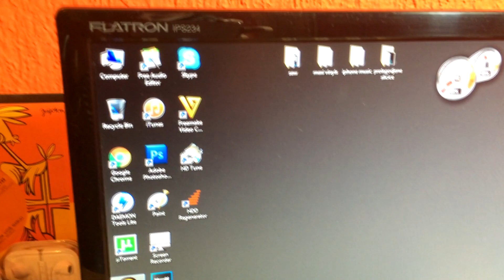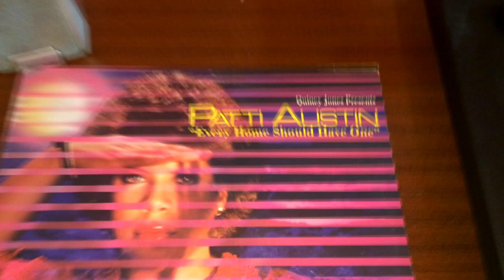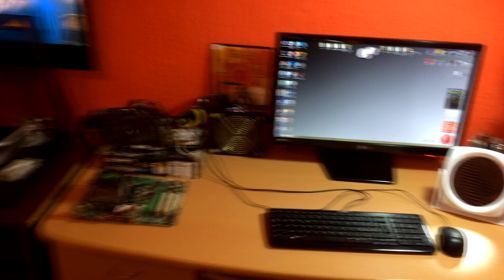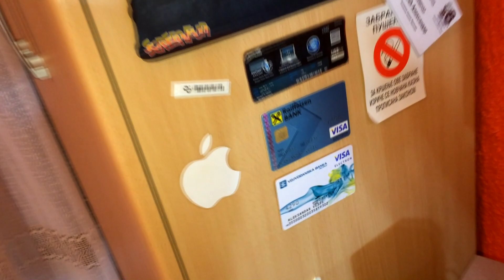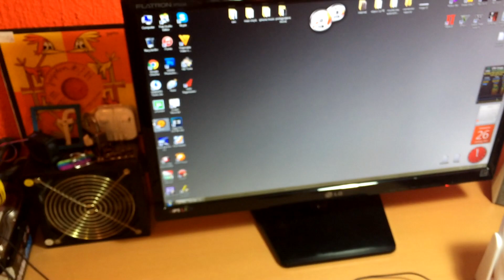Room tour detaljnije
Nesto malo detaljnije o mojoj sobi..

Nesto malo o mom racunaru, racunarima koje popravljam, samom prostoru...itd

Klip mozda nije nekog kvaliteta jer je sniman iz ruke, a i osvetljenje nije takodje bas neko. tako da sorry :/